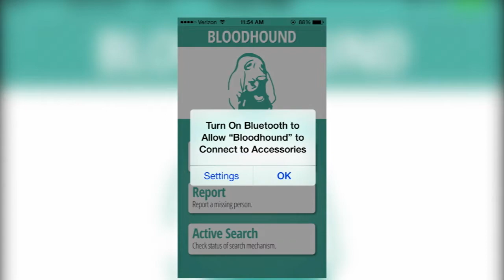Phoenix man’s nightmare inspires Bloodhound, an app to locate missing people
The app Bloodhound is a finalist for the Phoenix Smart City App Hack the first city-sponsored competition that identifies budding apps designed to positively impact the community. (Video by Jacqueline Padilla/Cronkite News)